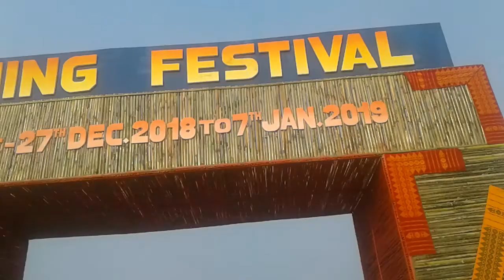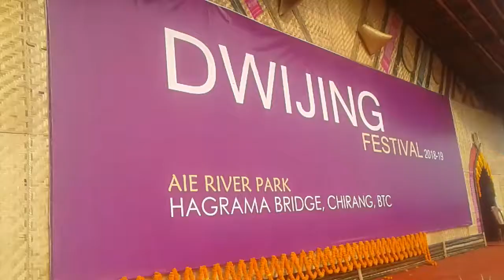27 December 2018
Naidwlo bekhwo jwbjasim. dwijing festivalni nuthai...